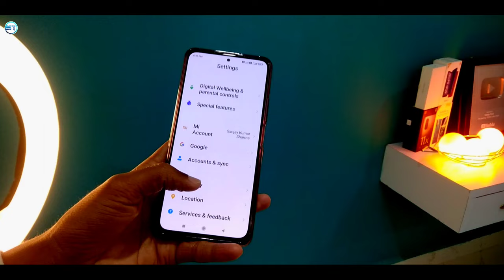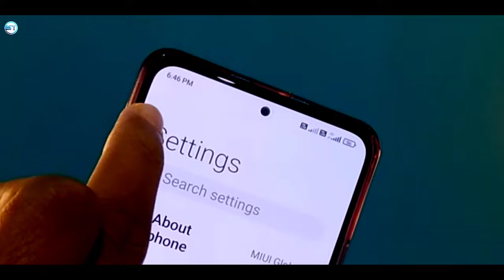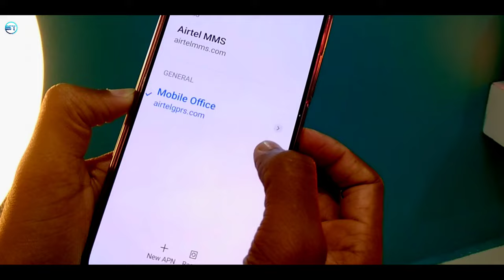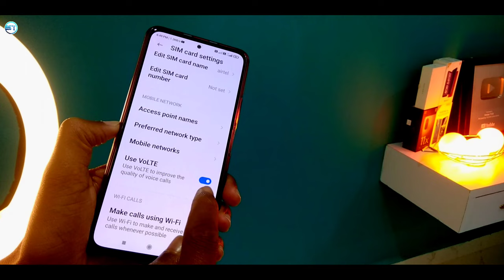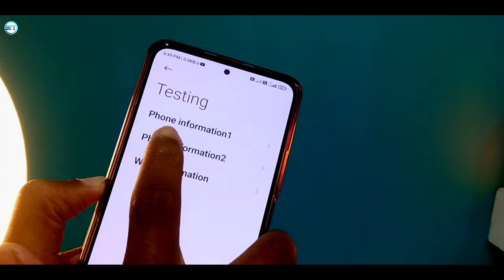Redmi Note 10s, 10 Pro Max Super High Speed Internet Settings Fix Slow Data Network Speed Problem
In This Video. I'm showing how to solve internet and network problem in redmi note 10 pro max and get high speed internet in your redmi note 10 pro max device. Fix data speed slow problem in redmi note 10 series.

________ Important Video _______

1. redmi note 10 pro max net speed settings.
2. redmi note 10 pro max internet problem solution.
3. redmi note 10 pro max network problem.
4. redmi note 10 pro max.
5. redmi note 10 pro settings.
6. redmi note 10 pro max network speed settings.
7. mi note 10 pro max net speed problem.
8. redmi note 10 pro network speed problem.
9. how to set data speed settings in redmi note 10 pro max.
10. redmi note 10 pro network problem.
11. redmi note 10s network speed slow.
12. redmi note 10s network problem.
13. redmi note 10s data speed setting.

◈◈◈◈◈◈MUSIC USED◈◈◈◈◈◈◈◈◈
Crockpot NCS - @YoutubeMusicLibrary